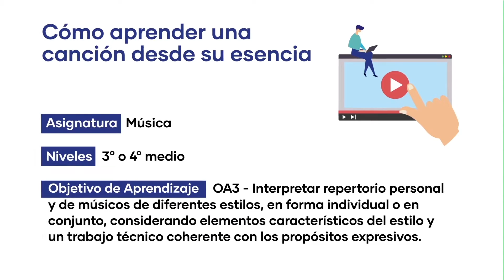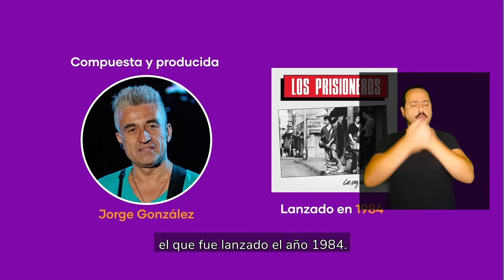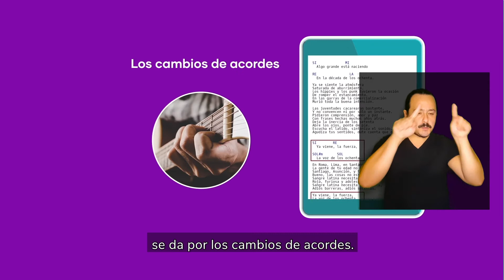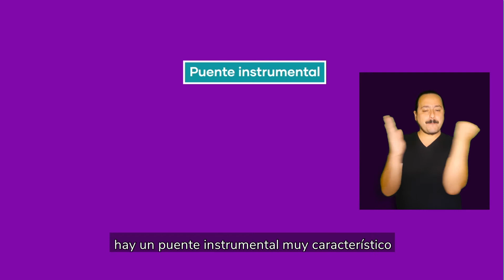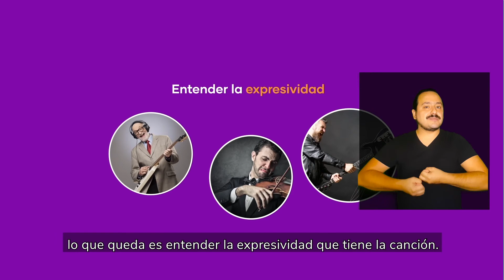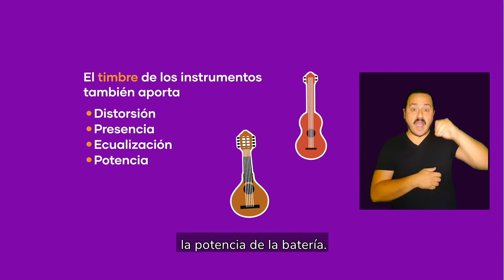Cómo aprender una canción desde su esencia - Con intérprete de señas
Contextualización curricular: Plan Común de Formación General Electivo
Asignatura: Artes
Módulo: Música
Niveles: 3° o 4° Medio
Tema: Cómo aprender una canción desde su esencia
OA3: Interpretar repertorio personal y de músicos de diferentes estilos, en forma individual o en conjunto, considerando elementos característicos del estilo y un trabajo técnico coherente con los propósitos expresivos.